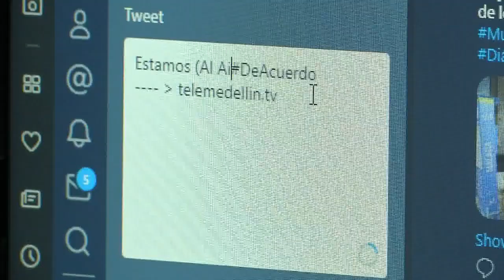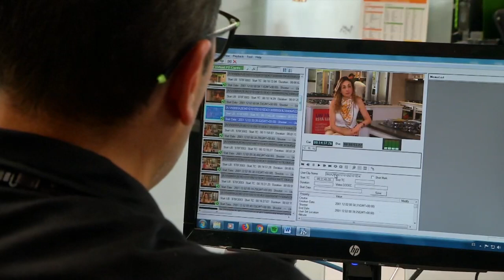Beneficios tributarios para empresas del sector creativo [Noticias] - Telemedellín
El Gobierno anunció la entrada en vigencia de un paquete de beneficios tributarios para las empresas dedicadas al desarrollo por medio de la creatividad.